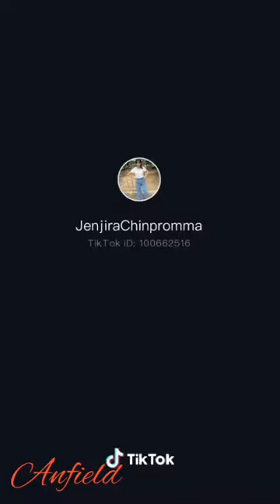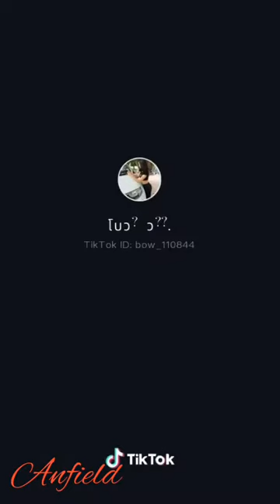🔥Hot EP. 884 TikTok Thailand by. Anfield Vedio [ Full HD